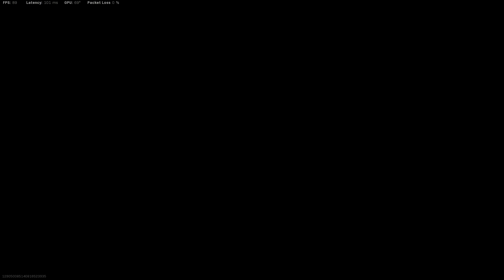Jmoney does him dirty for the win!